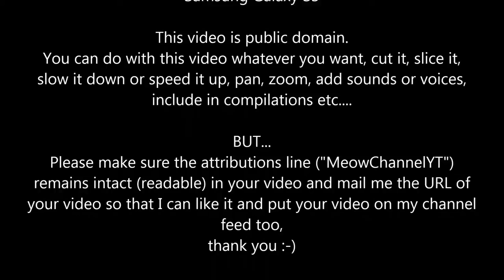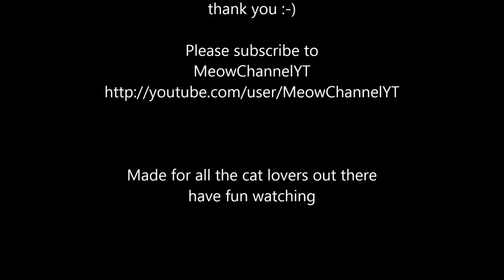Funny Cats Kittens MeowChannelYT 20130410014436 Aki Laser YT